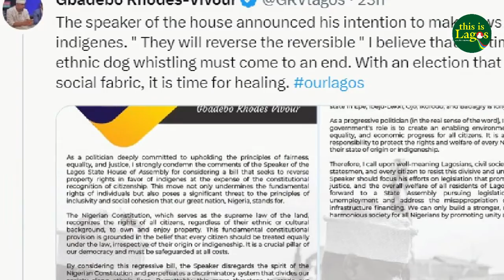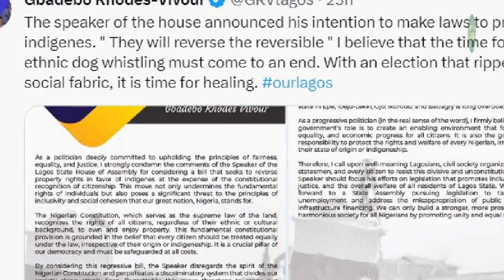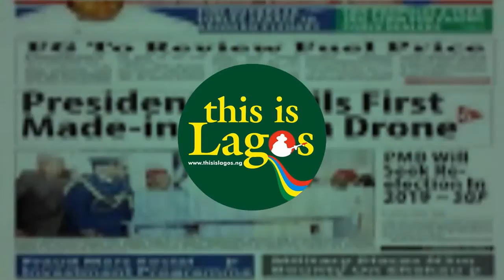Lagos Speaker Obasa's no man's land legislation comment inspires reaction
The comment by Speaker of the Lagos State House of Assembly Mudashiru Obasa that the assembly would prioritise making laws to protect the interest of the indigenous people of the state, has been eliciting reactions. See more in the video